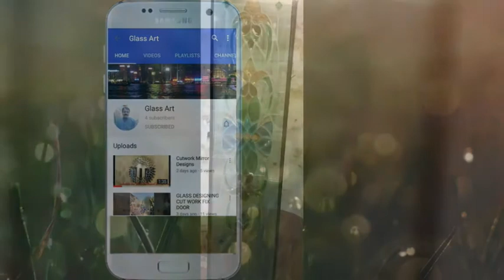main door glass etching /window glass etching | GLASS DESIGNING CUT WORK FIX DOOR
ETCHED GLASS DESIGN + HANDMADE ARTIST ON GLASS / Small Scale IndustrieS
Glass designing catalog book for grilling,hall,kitchens living room ,bed room sandblasting, frosted
glass etching design | prostate glass

Best 50+ Cutwork Designs Idea|fancy mirror design fusion work nice looks Glass designing mirror work